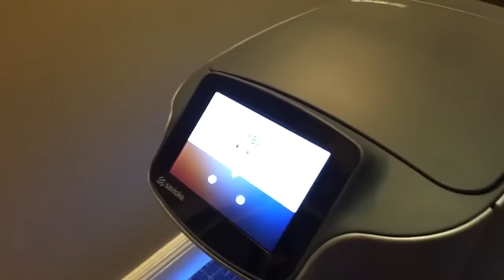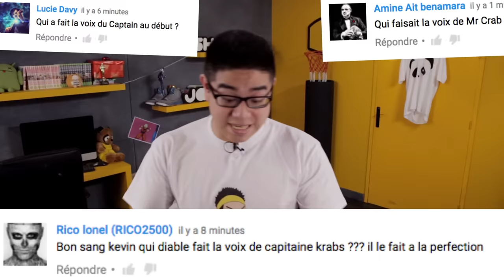LE TIREUR D'ÉLITE ! - LE SHOW JAUNE #24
Pour télécharger votre Application Le Rire Jaune, cliquez en dessous ! ;)
Écrit avec les potos @AkimOmiri et @KazaHachemi
Montage par Clément Birckel @ClemensEd